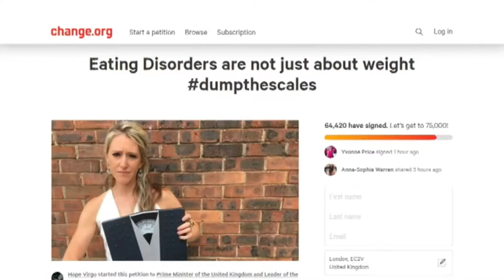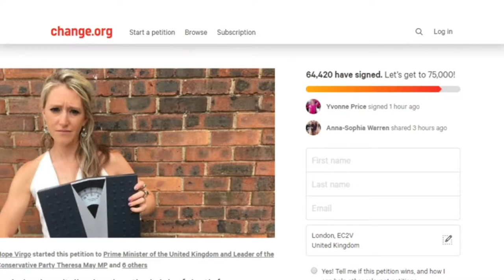Points West On Eating Disorders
Points West did some brilliant coverage yesterday evening on eating disorders, focusing on Hope's campaign in the country and mine in parliament. Over 1 million people in the UK have an eating disorder. Figures from the charity Beat show that it takes 85 weeks from the moment that someone realises they have an eating disorder, until treatment starts. This is unacceptable, we need earlier intervention. The motion that I've tabled in Parliament calls on the government to introduce standard waiting times for adult and child patients, and to dump the scales in diagnosis. If I'm not your MP, then please ask them to sign EDM 1765!